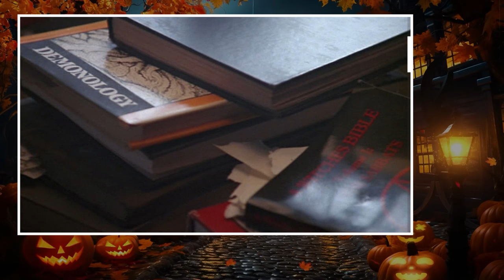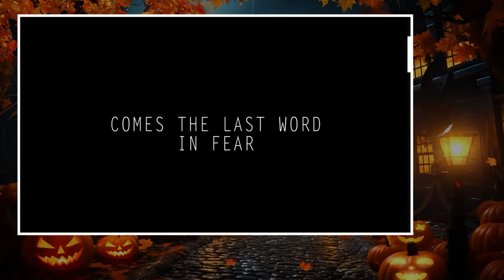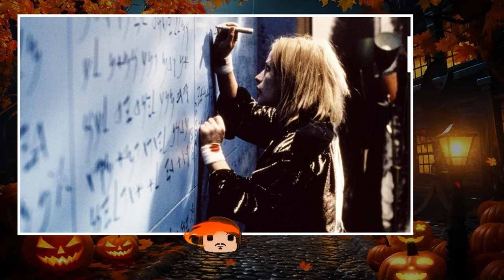Películas de Terror CLÁSICAS que DEBES VER este HALLOWEEN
CAPITULOS:

0:00 Inicio y presentación.
1:00 The Innocents (1961)
2:41 Carnival of Souls (1962)
4:15 Let's Scare Jessica to Death (1971)
5:48 The Exorcist (1973)
7:15 Black Christmas (1974)
8:53 Halloween (1978)
10:30 The Changeling (1980)
12:12 Near Dark (1987)
13:51 Pumpkinhead (1988)
15:36 Jacob's Ladder (1990)
17:15 The People Under the Stairs (1991)
18:47 Candyman (1992)
20:30 In the Mouth of Madness (1994)
22:05 Scream (1996)
23:37 Event Horizon (1997)
25:12 Stigmata (1999)
27:06 Stir of Echoes (1999)
28:57 End of Days (1999)
30:38 The Rage Carrie 2 (1999)
33:11 Final y despedida.